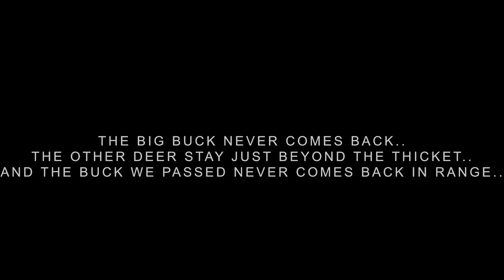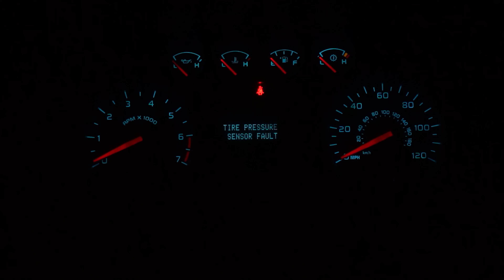The Debrief Season 5 - EP: 7 "UNLUCKY"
Lets get ready for 2024 whitetail season by taking a look back at 2023!

Gear List
DJI Wireless Mics
Gopro Use
GoPro 8 Media Mod
Canon T5i
Sony a7ii
HME OZone Unit
Wildgame Innovations